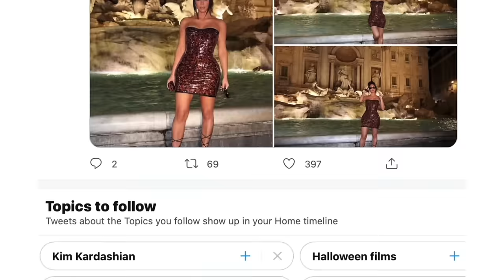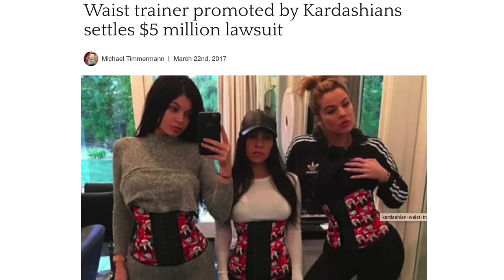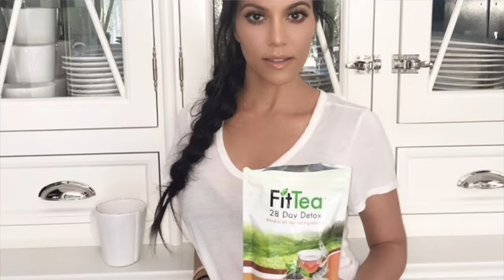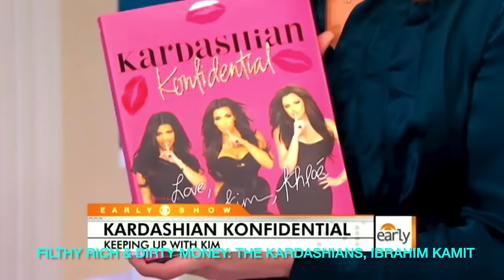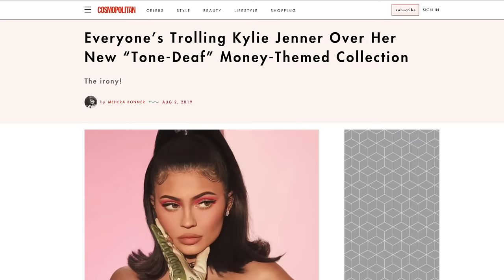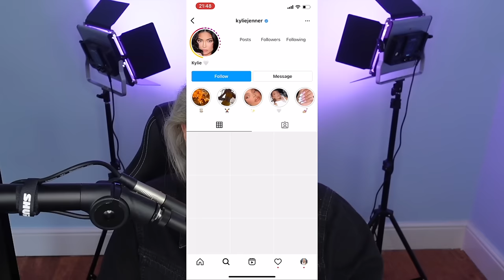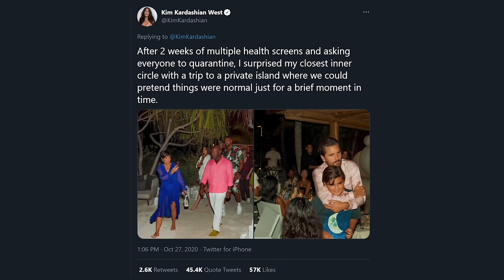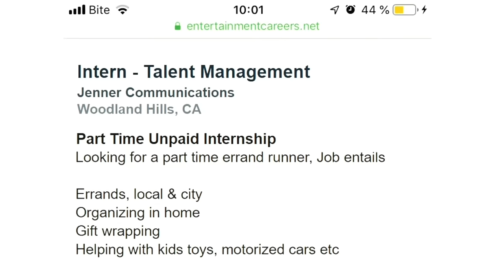The MANY Scams of The Kardashian Kult | Shady Scams & Toxic Lies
Welcome to the world of the Kardashians. Kris, Kourtney, Kim, Khloe, Kendall & Kylie are some of the richest people on the planet, but that's still not enough, they still want to scam their audience for more money by shilling them terrible gimmicky products that don't work. Their combined 1.4 billion Instagram followers make them some of the most powerful people on the planet, and instead of helping others, they use that following and power to peddle harmful products like Fit Tea & waist trainers. They spin lies & have created a world of illusions, photoshopping themselves extensively, and even photoshopping their children. All my sources are linked below, the clips I used have the entire video linked below & you should go check them out as they are really great videos.

Intro 00:00-00:01
Intro 00:01-02:39
Fit Tea 02:40-07:44
Quick Trim 07:45-09:07
Sketchers Shape Ups & Waist Trainers 09:08-12:01
Kardashian Kard 12:02-14:08
California Community Church 14:09-17:18
Legacy: Trump Tower 17:19-20:37
Books Controversy 20:38-22:25
T-shirt Controversy 22:26-24:21
Pepsi Controversy 24:22-25:48
Kylie Cosmetics/Lip Kits/Swim/Baby 25:49-38:20
818 Tequila & Proactive 38:21-40:45
Good American  40:46-44:38
Insta Scams, Kardashian Apps, Crypto, Skims & Outrage Marketing 44:39-49:59
DASH, Kardashian Kloset & Kardashian Khaos 50:00-52:18
Covid 19 52:19-57:10
Photoshop & Plastic Surgery 57:10-01:02:42
Reflection 01:02:43-01:06:57
Outro 01:06:58

✔ M Y   M A I N   C H A N N E L  -   A S H  S I L V E R
✔ S O C I A L S  &  P A T R E O N
✔ E X P R E S S  V P N  A F F I L I A T E  L I N K - D I S C O U N T  C O D E

The Kardashian Kult: Shady Business & Toxic Influence Kim kris khloe kourtney kendall kylie scott disick travis scott kanye west tristan thompson lamar odem travis scott kris jenner caitlin jenner fit tea flat tummy tea quick trim sketcher shape ups good american skims kimono kylie cosmetics kylie lip kits kylie swim kylie baby cocktails with khloe kkw beauty kardashian kloset kardashian khaos dash poosh smooch california community church legacy keeping up with the kardashians swoop kardashians bea Kim Kardashian downfall kin kardashian exposed the dark truth kim kardashian kim kardashian scam kris jenner khloe kardashian kim kardashian sued the kardashians
khloe kardashian liar kardashians the story of the kardashians kardashian businesses kardashian documentary kardashian deep dive,kendall sued kris jenner church the dark truth of kim kardashian kim kardashian exposed,exposing kim kardashian kim kardashian sued kim kardashian scams kim kardashian lied about scams anti mlm network marketing